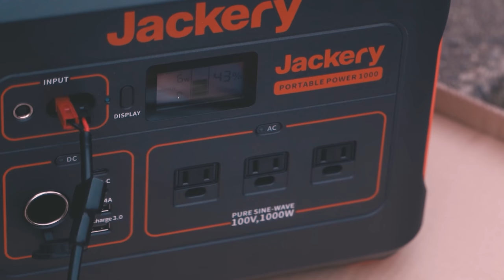[Time Lapse] Make a Light Truck camper start to finish[Car Camp]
It is a time-lapse movie until the light truck camper is completed.

Light Truck Mobile House Light Truck Camper Light Truck Mobile House Production Camper DIY Light Truck Camper Camp Sunbar Truck Travel Country Life Tiny House Van Life Car Night Trailer House Mat Bed Car Battery Suitable for Car Night Trip Road Station Light Car heating
Shooting equipment SONY α7c
RV for sale Van Pop up trailer campers
Light truck camper mobile house Light truck camper Light truck camper mobile house production Camper DIY Light truck camper Camp Sumber truck Journey Country life Tiny house Van life Car night trailer house Hut mat bed Car battery suitable for car night trip Roadside station light car heating shell used